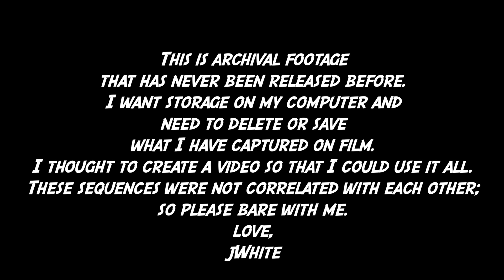There's Someone watching your Story